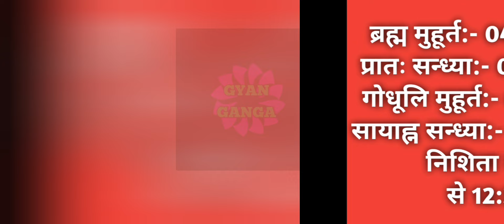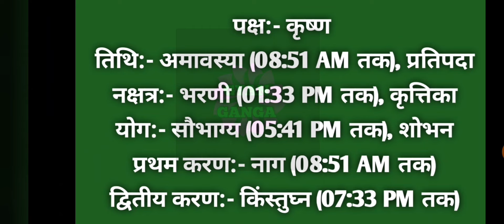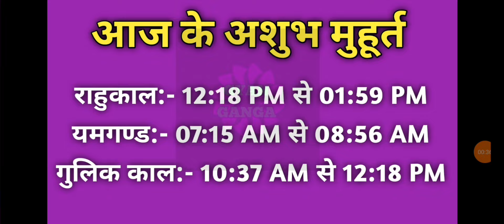08 May 2024 ka Panchang । पंचांग 08 मई 2024 । 08 May 2024 Wednesday Hindi Panchang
08 May 2024 ka Panchang । पंचांग 08 मई 2024 । 08 May 2024 Wednesday Hindi Panchang

08 May 2024 Panchang : 08 May 2024 का पंचांग, शुभ मुहूर्त, तिथि, नक्षत्र, सूर्योदय, सूर्यास्त, राहुकाल, पक्ष, अभिजीत मुहूर्त, अमृत काल,  चौघड़िया, व्रत व् त्यौहार। जानिए मई ०८, २०२४ का पंचांग और महत्वपूर्ण जानकारियां हिन्दू पंचांग के अनुसार, कब से कब तक शुभ मुहूर्त है, कब से कब तक अशुभ मुहूर्त है। यदि आप किसी शुभ कार्य को किसी विशेष दिन और शुभ मुहूर्त में करना चाहते हैं तो दैनिक पंचांग की सहायता से आप उस दिन का शुभ मुहूर्त को जान सकते हैं। तो आइये अब जानते हैं 08 May 2024 का दैनिक पंचांग
About this Video :
1) 08 May 2024 ka hindu Panchang.
2) 08 May 2024 Panchang and Shubh Muhurat.
3) Aaj ka Panchang 08 मई 2024 पंचांग .
4) Shubh Panachang in Hindi .
5) Indian Calender Hindi Panchang .
6) 08 May 2024 Tuesday Hindi Panchang .
7) 08 मई का पंचांग, शुभ मुहूर्त, तिथि, नक्षत्र, सूर्योदय, सूर्यास्त .
8) 08 मई 2024 का दैनिक पंचांग .
9 ) aaj ka shubh Muhurat 08 May 2024 .
10) aaj ka rahu kaal .
11) aaj ka sampurna Hindu Panchang .
12) May 08 Panchang Panchangam for New Delhi .
13) Panchang For 08 May 2024 .
14) Hindu Calender May 08 & 08 May 2023 Panchang .
15) Panchang May 08, 2024 Online Panchangam and Hindu Calender for the world .
16) 08 May 2024 Panchang & Shubh Muhurat , 08 May 2023 का पंचांग, शुभ मुहूर्त .
17) 07 May 2024 Tuesday panchang online.
18- Worldwide Panchang.
19- Education Videos

08 May 2024 Auspicious Timings (Shubha Muhurat) & Inauspicious Timings (Ashubha Muhurat), Panchang and Muhurat for 08 May 2024 Hindu Month and Tithi.